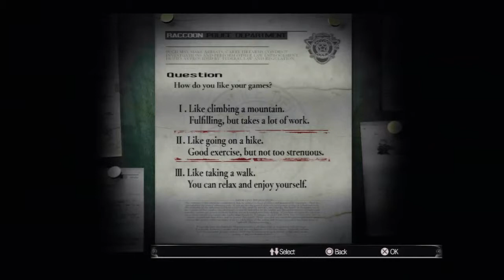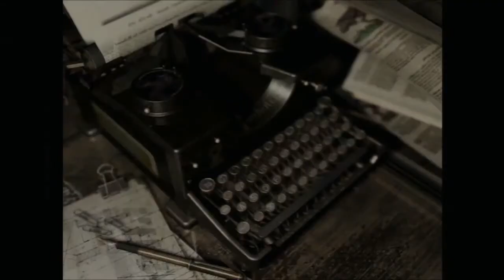Resident Evil HD remake PS3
lil gameplay of the hd rerelease of re remake for ps3